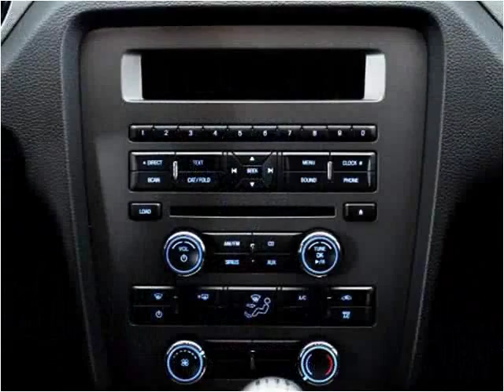2014 Ford Mustang Used Cars Miami Gardens FL